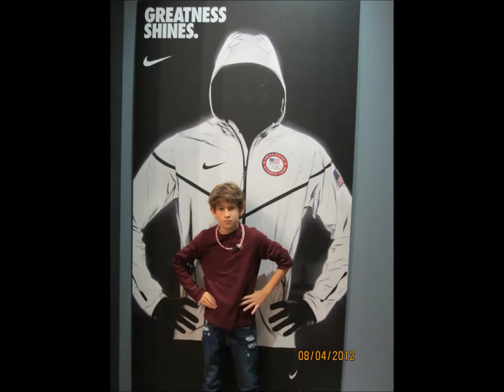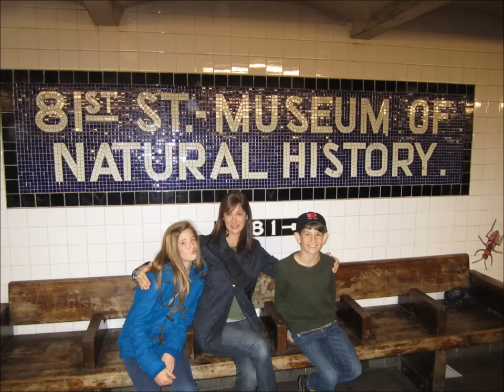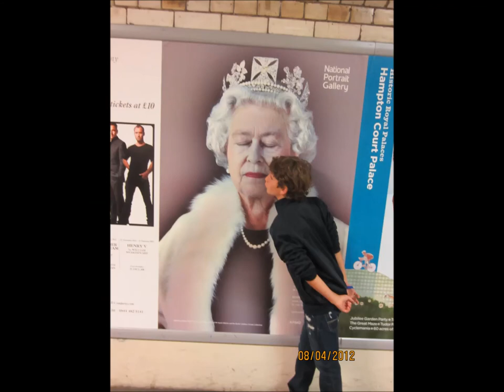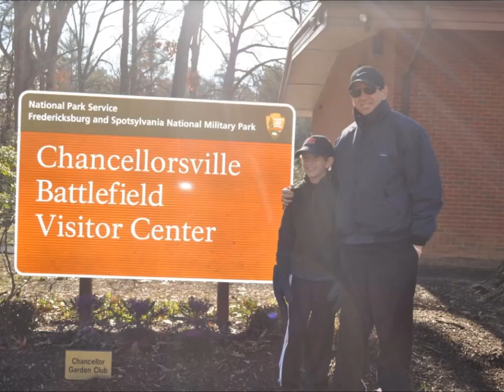Alex Boehm's Bar Mitzvah "Documentary"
Funny Bar Mitzvah "Documentary"